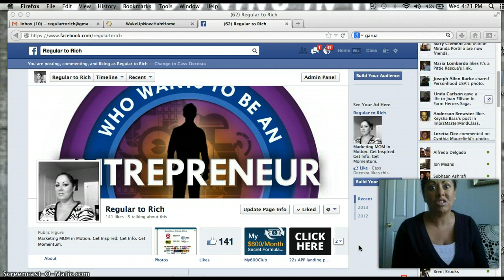How Winners Make Money / Positive Mindset is Everything